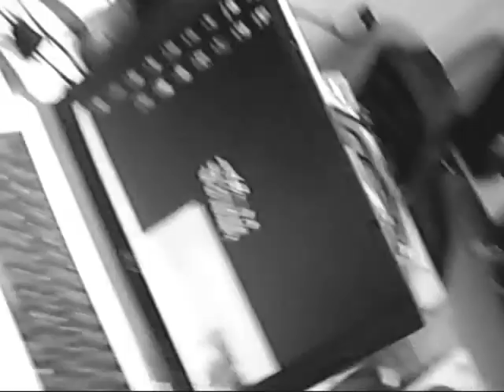The Spice Girls - MAMA - LIVE! @ TheHipHopCafe4Elementz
SOEKIakaDRC vs The Spice Girls
HipHop,Baby!
HipHop Is A Sampling-Sport!